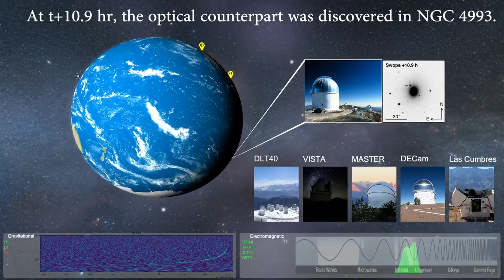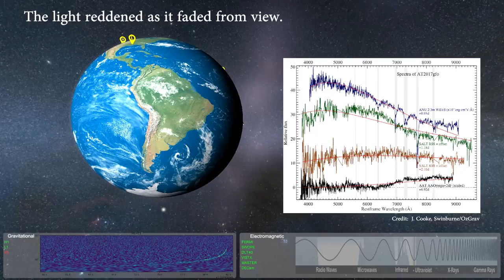GW170817 Timeline of Binary Neutron Star Merger Discovery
On 17 August 2017, the merger of two neutron stars was detected and localised by the Advanced LIGO+Virgo network. After a global alert was triggered, the resultant kilonova was detected by over 70 observatories around the world. This heralds the beginning of multi-messenger astronomy; the combination of gravitational and electromagnetic observations.

This animation depicts the timeline of the detection of the event.